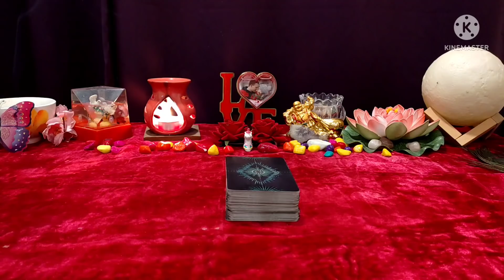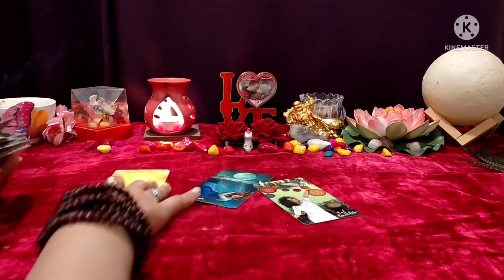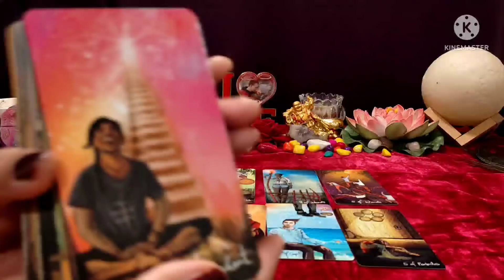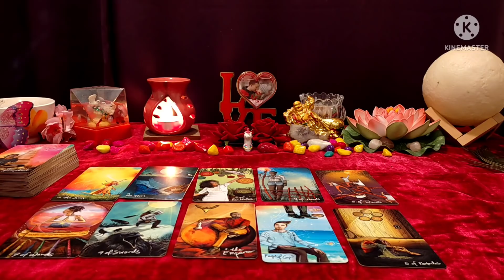🦋ISS WAQT AAPKO KAUN YAAD KAR RAHA HAI❤️TAROT READING IN HINDI